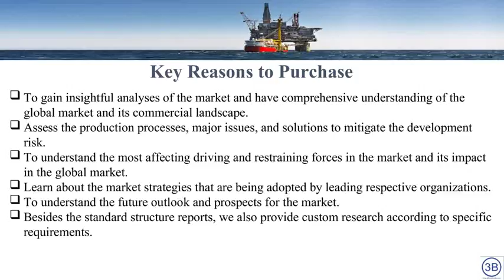Global Offshore Drilling Market Report 2023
Offshore Drilling market size will grow from USD 78.95 Billion in 2017 to USD 103.05 Billion by 2023, at an estimated CAGR of 4.54%. The base year considered for the study is 2017, and the market size is projected from 2018 to 2023.